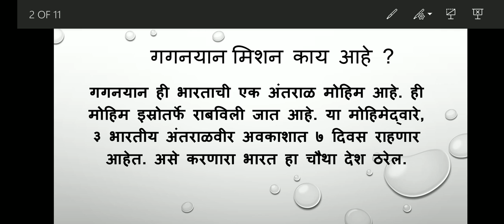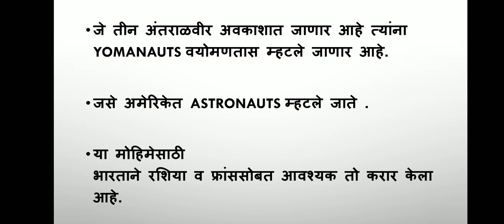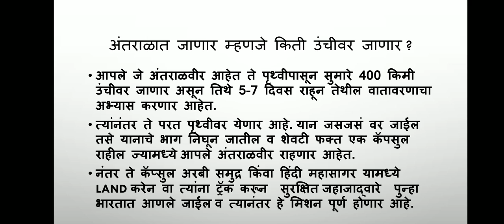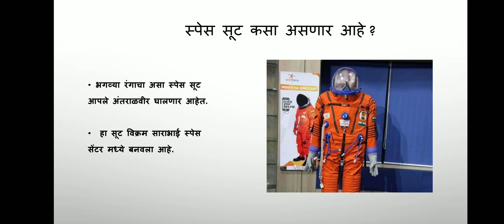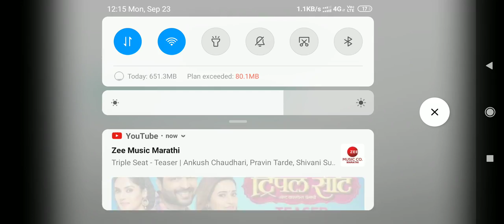इस्रो गगनयान मोहीम - Mission Gaganyaan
Mission Gaganyaan

गगनयान ही भारताची एक अंतराळ मोहिम आहे. ही मोहिम इस्रोतर्फे राबविली जात आहे. या मोहिमेद्वारे, ३ भारतीय अंतराळवीर अवकाशात ७ दिवस राहणार आहेत.

 असे करणारा भारत हा चौथा देश ठरेल. ही मोहिम सन २०२1 पर्य्ंत पूर्ण होईल असे इस्रो प्रमुख के सिवन यांनी सांगितले आहे.या मोहिमेसाठी भारत सरकारने १०,००० कोटी रूपये मंजूर केले आहेत.

 GSLV Mark 3 रॉकेट वापरण्यात येणार आहे.
भारताचे सर्वात मोठे आणि शक्तिशाली रॉकेट आहे जे या मिशन साठी वापरण्यात येणार आहे .

आमची वेबसाईट -

फेसबुक पेज -